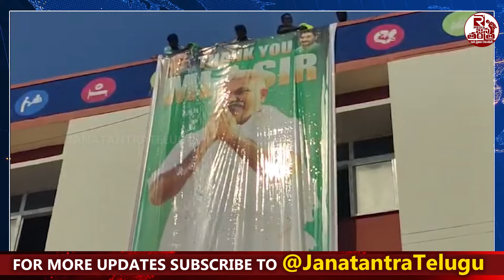ప్రతి ఒక్కరు నీకంటే పెద్ద రౌడీలే || Mla KethiReddy Pedda Reddy Mass Warning To Jc Prabhakar Reddy